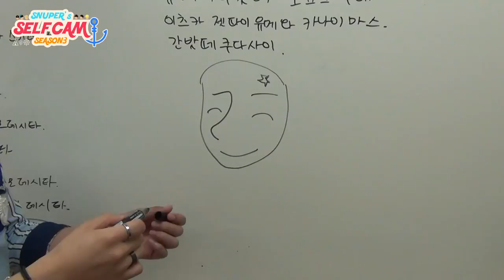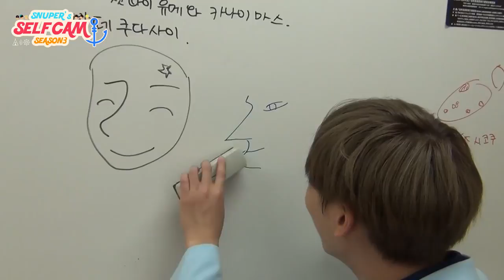SNUPER(스누퍼) SELFCAM season3 E10